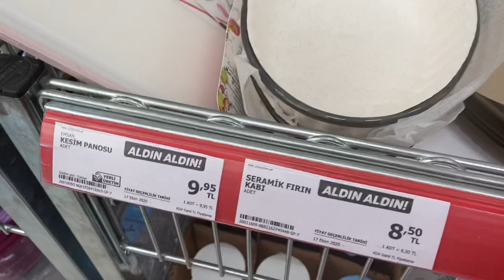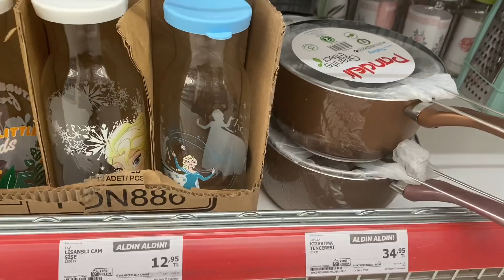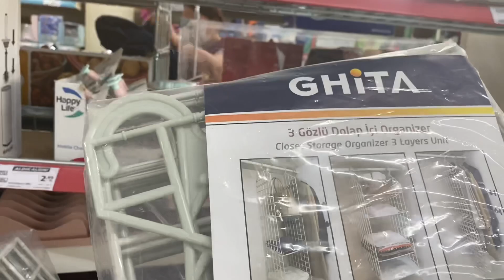MİSAFİRİM VARSA BAŞLASIN HAZIRLIKLAR ⁉️ KIZIMDAN SÜPRİZ 🎁 NELER HAZIRLADIM 🤷🏻‍♀️ A101 AKTÜEL 🎬